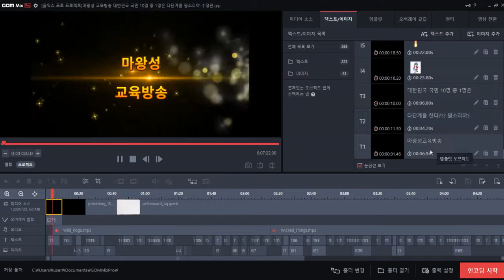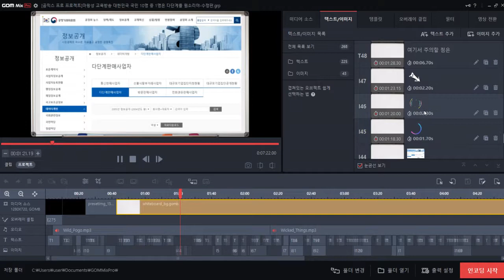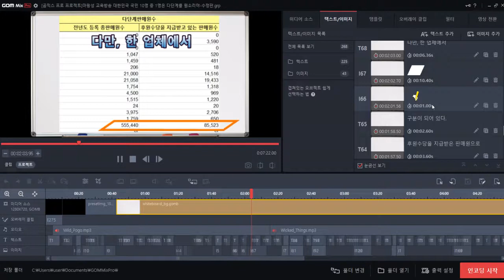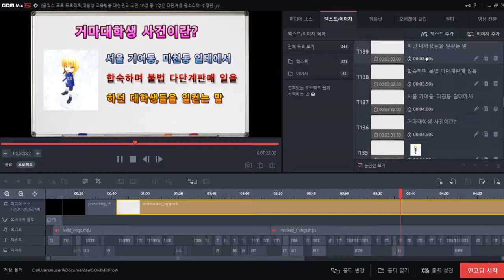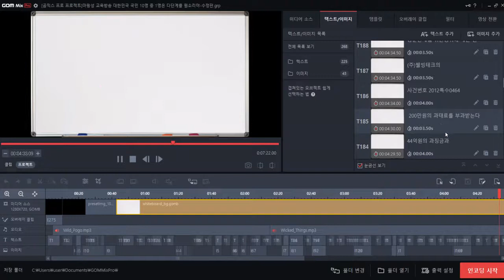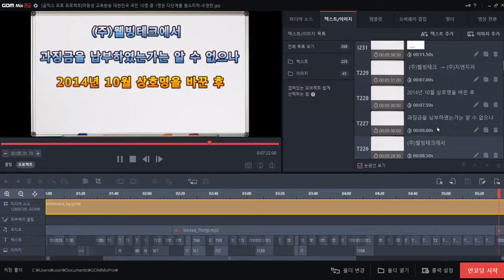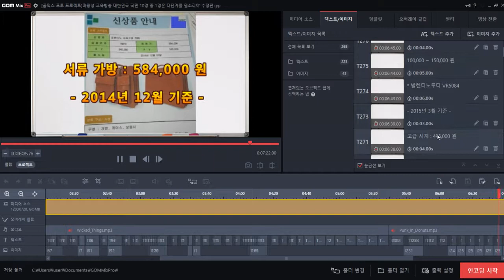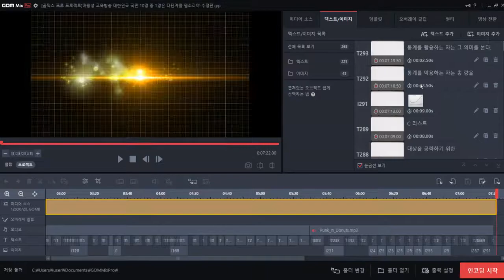[곰믹스 프로 제작영상] 870만 다단계 판매원, 어디까지가 진짜야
* 곰믹스 프로 제작 영상(검수)

* 후원계좌 : 우체국 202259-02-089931 김성현

* 본문 자료 출처 : 공정거래위원회, 한국특수판매공제조합 등

*** 사용 프로그램 : 곰믹스 프로(GOM Mix Pro)

* 배경음악 : 유투브 무료 음원
- Wild Pongo
- Wicked Things
- Punk In Donuts

* 이전 버전 제작기간 : 10일
- 배경음악 취합 7일
- 영상 편집 3일

* 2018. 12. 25. 영상 편집(1일) 및 최종 검수작업 완료
- 중복 통계 제외 및 상세 내용 추가 / 분량 추가

* (주) 웰빙테크 = (주)지엔지피, 2015년 5월 19일 공제계약 해지

* 향후 2 ~ 4주에 1회 관련 영상을 만들어나갈 예정입니다!

감사합니다!